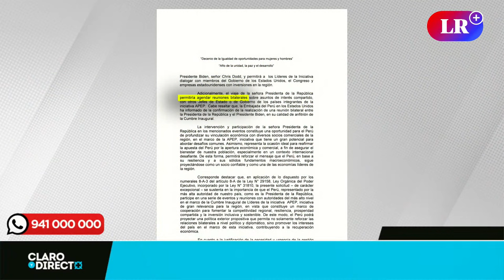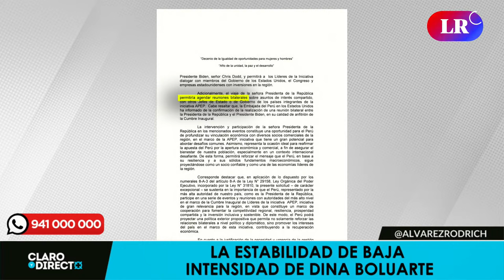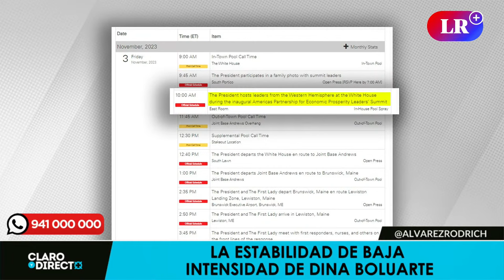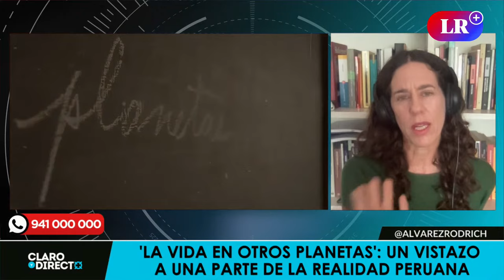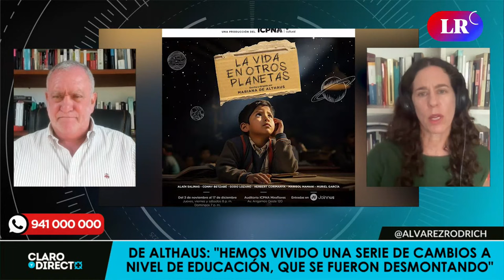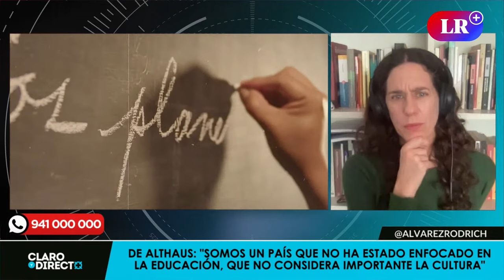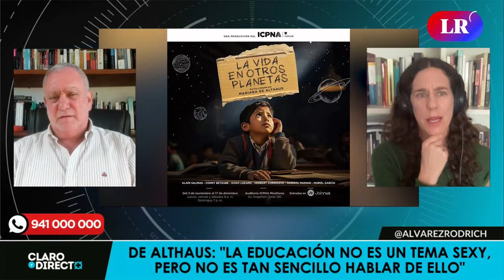La estabilidad de baja intensidad de Dina Boluarte | Claro y Directo con Álvarez Rodrich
Augusto Álvarez Rodrich hoy en ClaroYDirecto: Dina Boluarte está en Estados Unidos y afirmó que el país se encuentra "en calma y en paz", pero la inseguridad sigue pisando fuerte incluso en los distritos más acomodados de Lima. ¿A qué paz se refiere la presidenta? Además, conversamos con la dramaturga Mariana de Althaus sobre su nueva obra documental 'La vida en otros planetas'. Analizaremos este y muchos más temas.

00:00 Intro
00:26 Presentación
01:26 Inestabilidad política en Perú
05:35 EE.UU: Declaraciones de Dina Boluarte
09:47 'La vida en otros planetas': ¿De qué se trata?
17:35 Educación en las artes escénicas
20:14 La caviaridad
23:13 ¿Es difícil plasmar la educación en el teatro?
25:30 Despedida